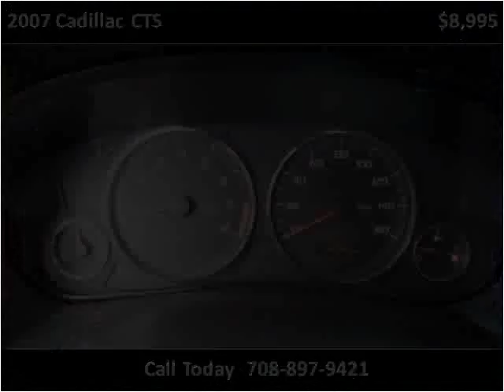2007 Cadillac CTS Used Cars Crestwood IL